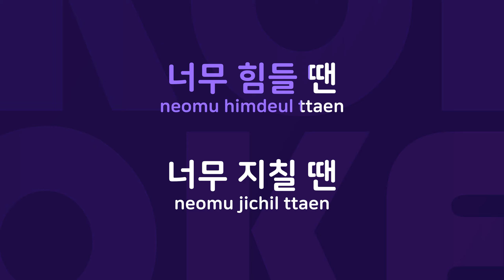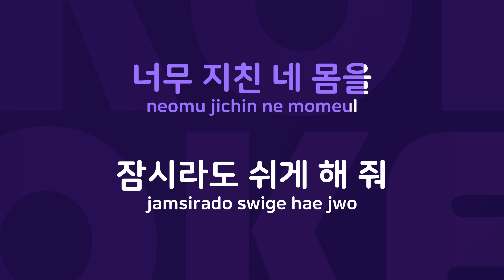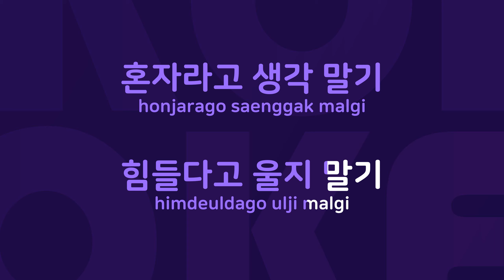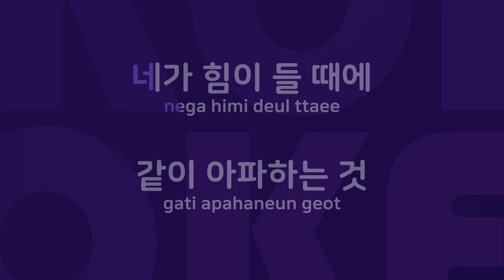혼자라고 생각말기 : Originally Performed By 김보경 Karaoke Verison